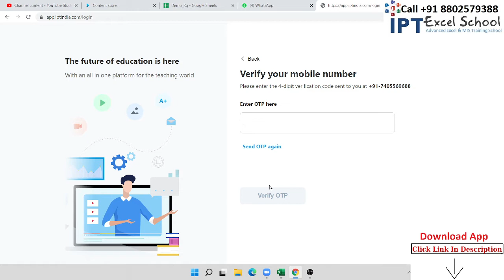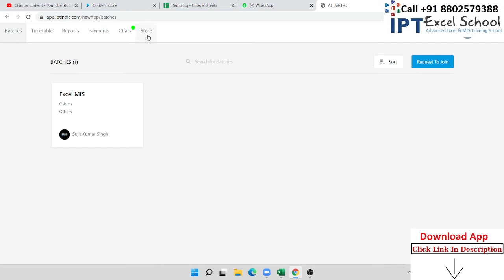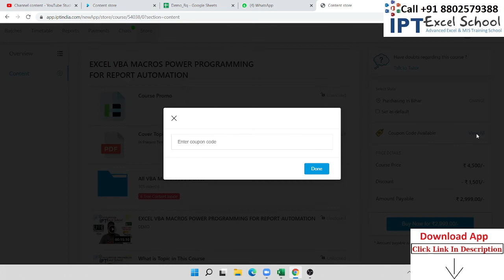Buy Course on App